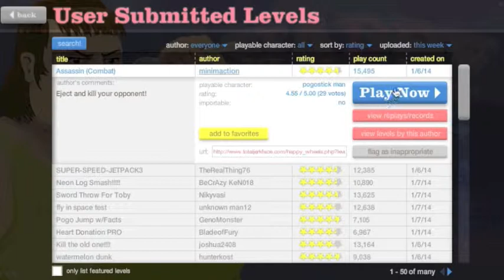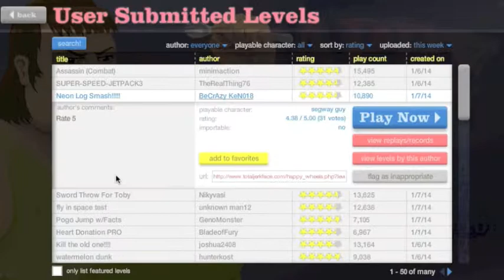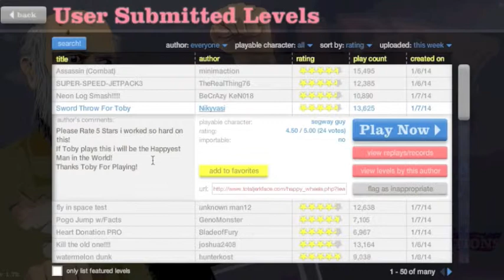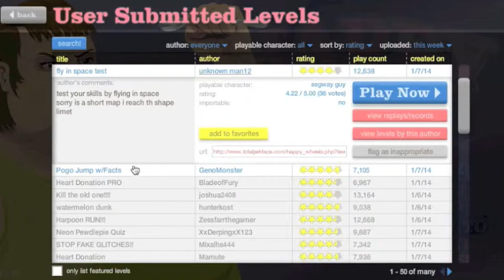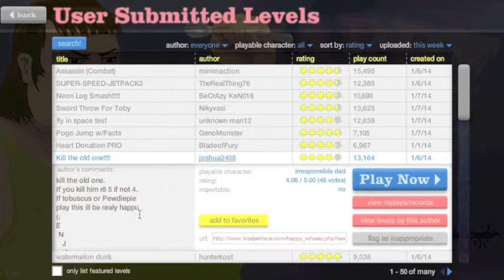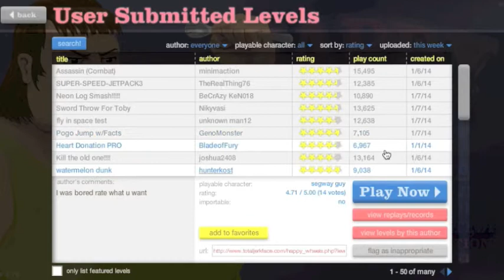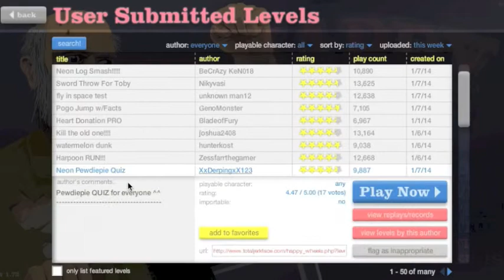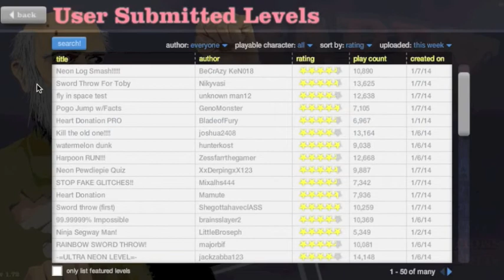Happy Wheels! Ep. 1: "A Penny!"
Hey guys (No Comment)
Play it HERE: Totaljerkface.com